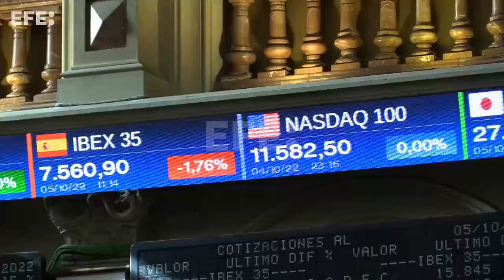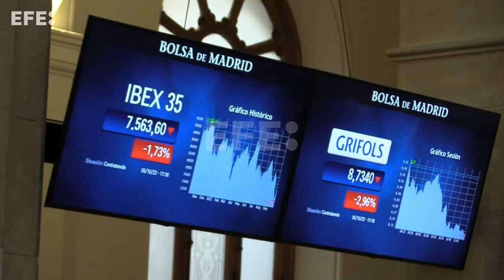El Ibex 35 cae más del 1,5 % tras la apertura y pierde los 7.600 puntos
Madrid, 5 oct (EFE).- (Imágenes: Ana Bornay) Tras el fuerte rebote de ayer, el Ibex 35 abre este miércoles con caídas de entorno a medio punto porcentual que han ido aumentando conforme ha avanzado la negociación y que han superado el 1,5%, lo que le hace perder el nivel de los 7.600 puntos. Con las caídas de hoy, el selectivo español acumula en el conjunto del año unas pérdidas superiores al 12 %.